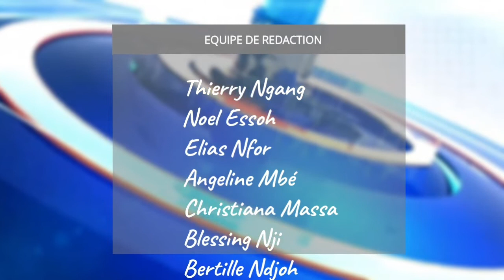ACTU DES ÉGLISES : ÉDITION DU 24/11/2021